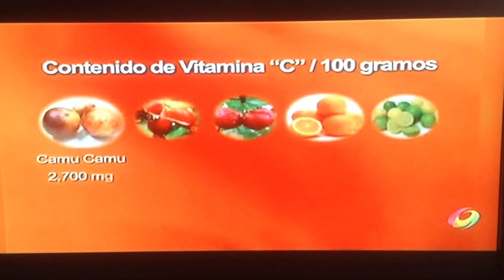CAMU CAMU La Fruta con más contenido de vitamina "C" en todo el planeta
Camu Camu orgánico , presentación en polvo ,  bote   de 100 gramos .
Principales beneficios para la salud : fortalece el sistema inmunológico y nervioso , desintoxica el cuerpo ,poderoso antioxidante que repara lás celulas  para tener una piel hidratada, cabello sano y brillante .